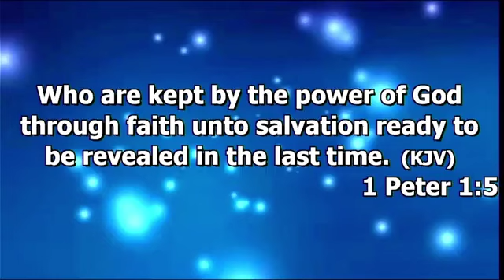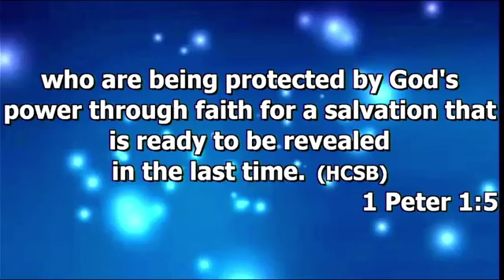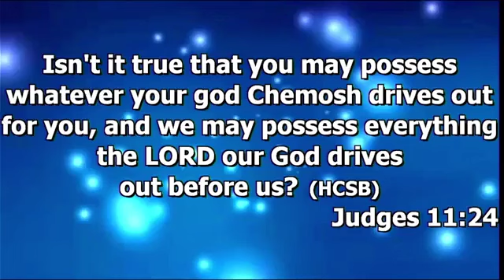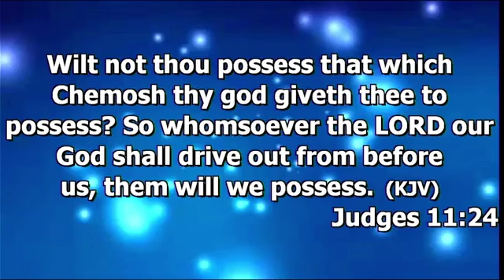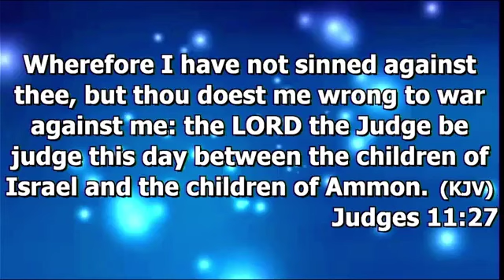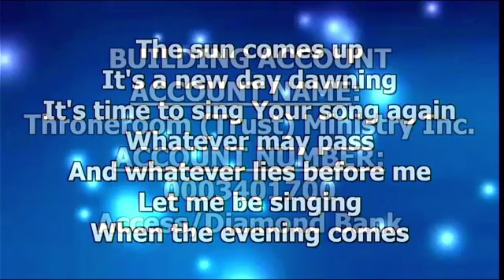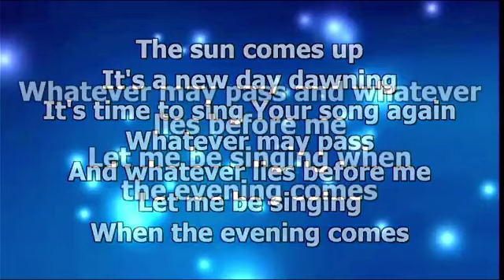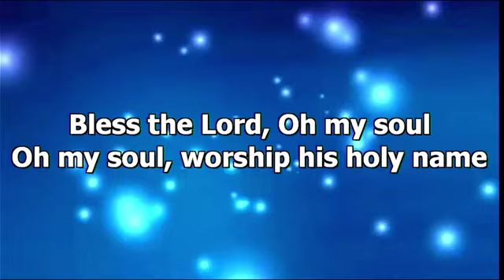Full Sermon| National Prayer Altar Month of Iyar |Apostle (Dr) Emmanuel Nuhu Kure